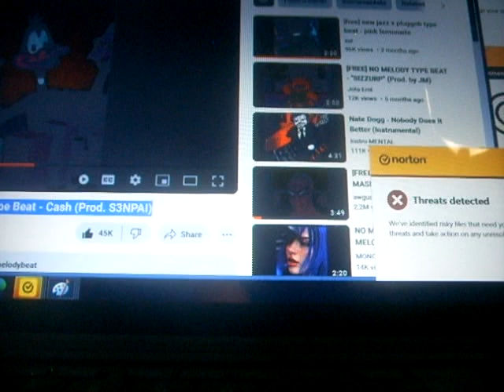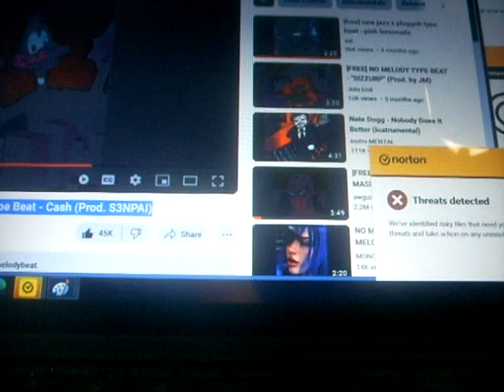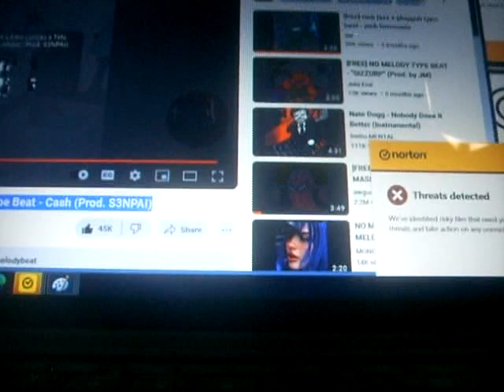Dub itdown - out the burbs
[FREE|Uso Livre] No Melody Hard Type Beat - Cash (Prod. S3NPAI)